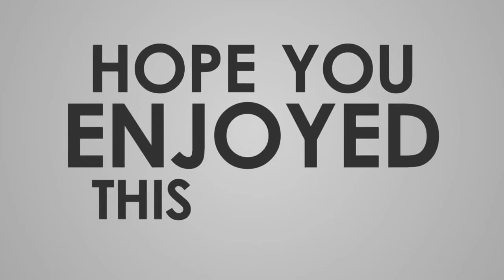宮根誠司氏、新たなクルーズ船での集団感染への自衛隊の動きに「統率力のすごさってのは改めて感じました」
２２日放送の日本テレビ系「情報ライブ　ミヤネ屋」（月～金曜・後１時５５分）では、新型コロナウイルスの感染拡大について特集した。【写真】宮根誠司氏、小学校での５人感染に「無症状はいいことだけど、たちが悪い」　番組では、長崎に停泊中のイタリア船籍の大型クルーズ船で３４人の集団感染が発生したことを速報した。  　この件について、宮根誠司キャスター（５６）は長崎県知事が自衛隊の出動を要請したことに触れ、「自衛隊の方のお話やＶＴＲを見ると、専門の方がいらっしゃって、どういう風にしたら、感染しないか徹底的に教えて。徹底的にそういう人たちを守るっていうのは、自衛隊の統率力のすごさってのは改めて感じましたけども」と話した。